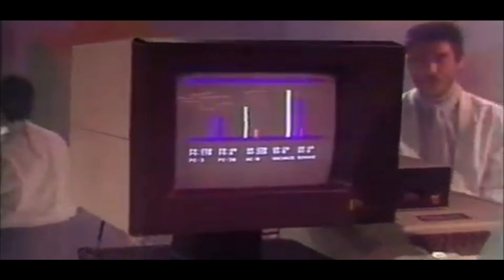Mauro Sabbione - Matia Bazar - Vacanze Romane - TANGO - a.d. 1983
Un'altro ritrovamento di Vacanze romane, passaggio TV della trasmissione Popcorn, dove registrammo anche Elettrochoc.
Passaggio spesso mixato con altri filmati di VR, ma qui totalmente ìntegro.
Antonella ha un make-up più leggero e generalmente diverso da quello presentato a Sanremo, mentre noi non siamo vestiti di Valentino ma da CP Company.
Marrale suona la tastiera, in playback, semplicemente perché non c'è chitarra in Vacanze romane. Tastiera che poi venne suonata da Stellita in Elettrochoc.
Io ho il mitico Alpha Syntauri, con il nuovo software della Mountain Corporation, che fa vedere barre esponenziali di colore, invece dei quadretti Spilberghiani del movie 'Incontri Ravvicinati', che usai nel passaggio di Elettrochoc. Il software, che ancora possiedo, venne prodotto per me personalmente come endorser delle MC e Syntauri Tm.
Il computer è il leggendario Apple II Europlus, espanso però a 64K, mentre il monitor, vera chicca per l'epoca è disegnato su mia indicazione dalla YourPartner, altro endorser informatico mio, ed è un magnifico 14 pollici a colori, vero must all'epoca.